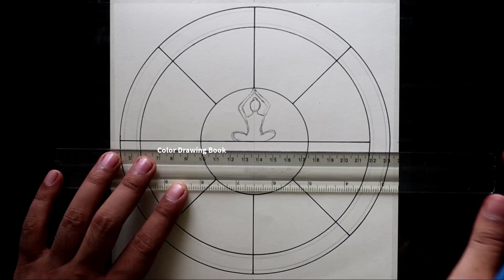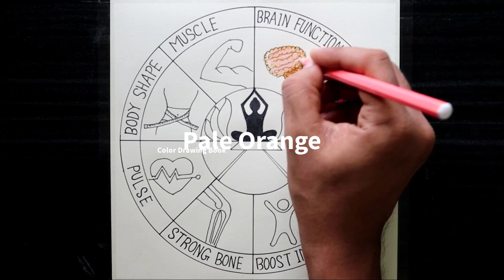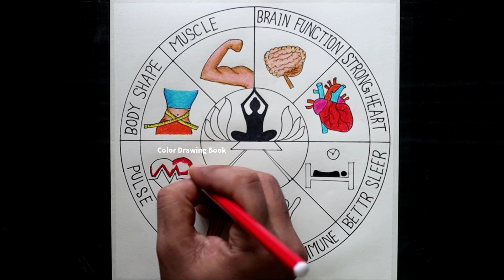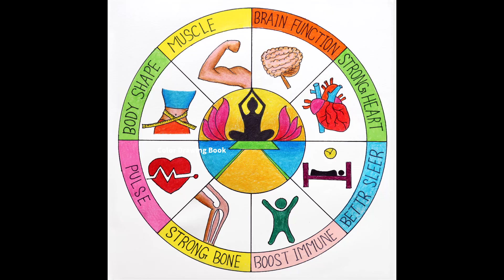How to Draw Yoga Day Poster drawing, International Yoga Day Chart Project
Learn How to Draw a Yoga Day Poster Step-by-Step Tutorial

In this comprehensive step-by-step tutorial, we will guide you through the process of creating a captivating Yoga Day poster from scratch. Celebrate the essence of yoga and its numerous benefits by learning how to design an eye-catching poster that captures the spirit of this ancient practice.

Join us as we explore the artistic journey, covering various techniques and tips to help you bring your creativity to life. Whether you're a beginner or an experienced artist, this tutorial is designed to be accessible and enjoyable for everyone.

During this tutorial, we will cover the following key steps:

Sketching the Composition: Learn how to create a balanced and visually appealing layout for your Yoga Day poster. We'll guide you through the initial sketches, helping you map out the key elements and their placement.

Adding Yoga Poses: Discover how to draw a variety of yoga poses, representing the harmony between mind, body, and spirit. We'll provide step-by-step instructions for drawing poses like Downward Dog, Tree Pose, Lotus Pose, and more.

Enhancing with Decorative Elements: Elevate your poster design by incorporating decorative elements such as floral motifs, calming backgrounds, or inspiring quotes related to yoga. We'll show you how to add these elements in a way that complements the overall composition.

Coloring and Shading Techniques: Learn effective coloring techniques to bring vibrancy and depth to your poster. We'll explore various shading techniques to create dimension and make your artwork pop.

Adding Text and Typography: Discover the importance of typography in poster design and how to choose the right fonts to convey your message effectively. We'll guide you through the process of adding text, titles, and descriptions that align with the theme of Yoga Day.

By the end of this tutorial, you'll have the skills and knowledge to create a stunning Yoga Day poster that can be used for promotional purposes, personal inspiration, or community events. Join us on this artistic journey and unleash your creativity while celebrating the beauty and tranquility of yoga.

So, grab your drawing tools and let's embark on this artistic adventure together. Let's draw a captivating Yoga Day poster that will inspire and resonate with others. Namaste!